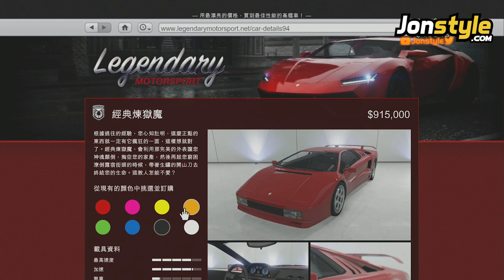GTA 5 佩嘉西經典煉獄魔跑車(林寶堅尼diablo)購買&改裝指南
✦✦✦注意!!! 若收看最新的影片!✦✦✦
2. 將訂閱旁邊 "鈴鐺" 打開!
3. 打勾"我想收到這個頻道的所有通知" 儲存!